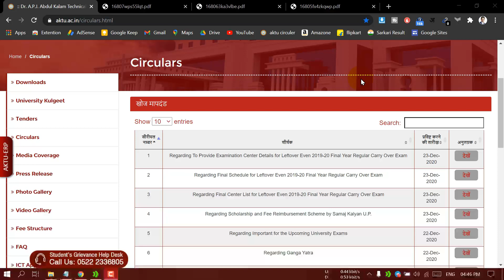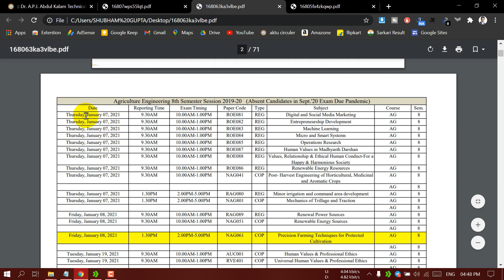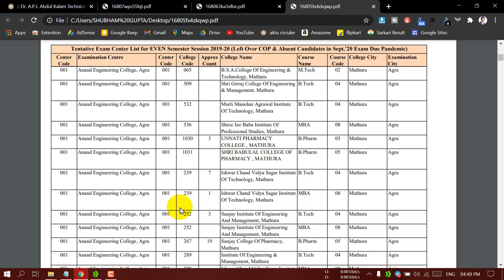aktu exam related news || aktu release update final year exam schedule and centre list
Regarding To Provide Examination Center Details for Leftover Even 2019-20 Final Year Regular Carry Over Exam

Regarding Final Schedule for Leftover Even 2019-20 Final Year Regular Carry Over Exam

My equipment

Laptop Table

White board for teaching :-

Best Digital watch👇 under 400rs

Jai Hind ...